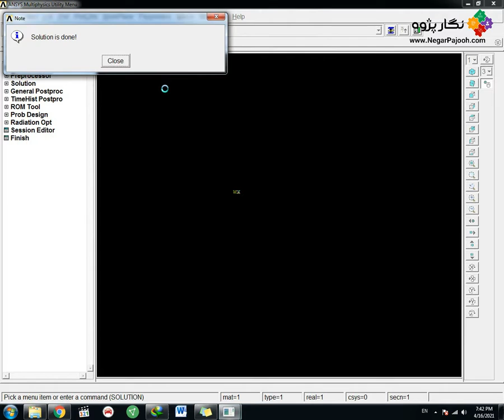Laminar Flow in a Piping System - ANSYS